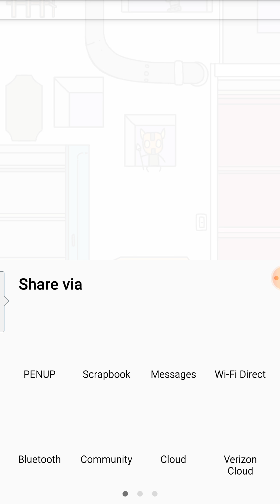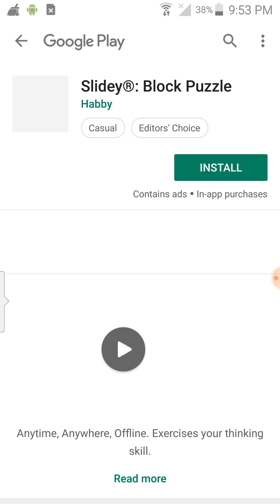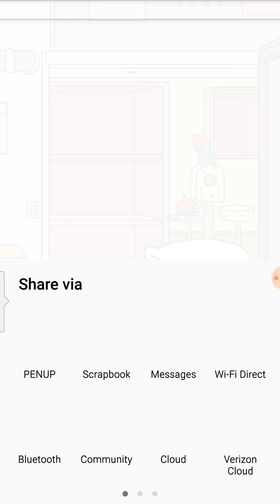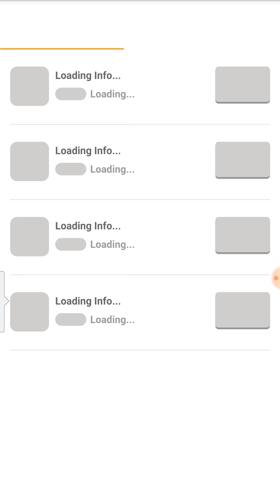KLEPTO CATS (part 1)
It's my first time playing klepto cats and my friend is somewhat I'm the background.